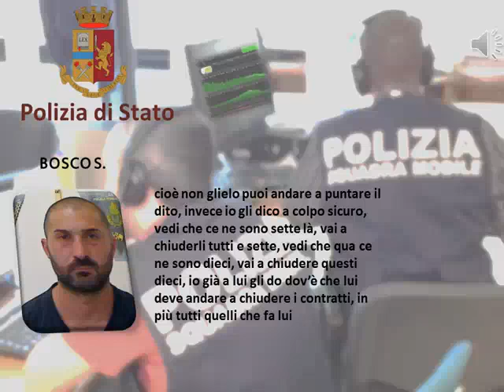2av3csqxof0td3uq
ritenuti responsabili, a vario titolo, dei reati di associazione per delinquere di stampo mafioso, concorso esterno in associazione mafiosa, associazione per delinquere finalizzata alla commissione di una serie indeterminata di delitti, tra cui l’esercizio abusivo di attività di gioco e scommesse, la truffa aggravata ai danni dello Stato, il riciclaggio